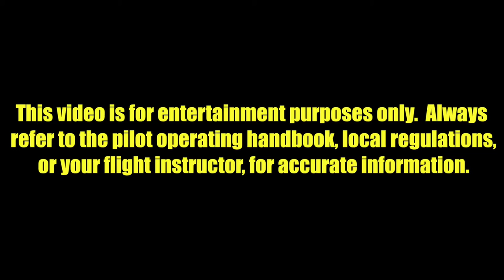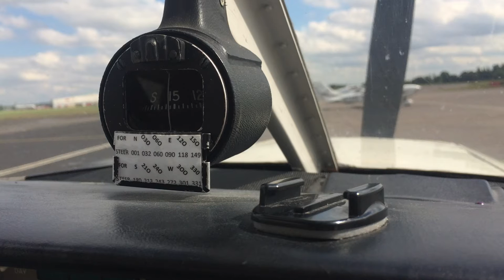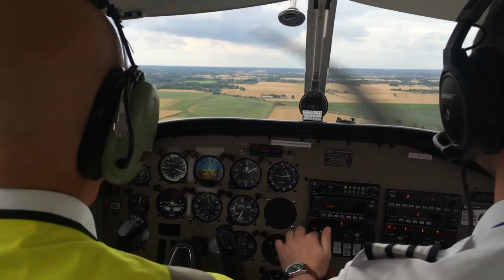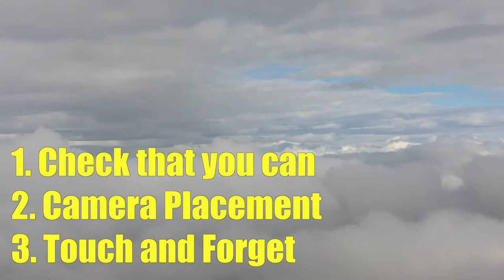Guide to Filming In the Aircraft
I saw something in an aircraft that gave me the idea to make this video. People are doing silly and sometimes dangerous things to film their flights! So I’ve decided to make this video that outline some basic rules that should help keep out of trouble when filming a flight.

The main themes on this channel are:

Flight Training

Plane Spotting

Videos are uploaded at least once a week (every Thursday). It's not uncommon for me to upload more videos when there's a backlog!